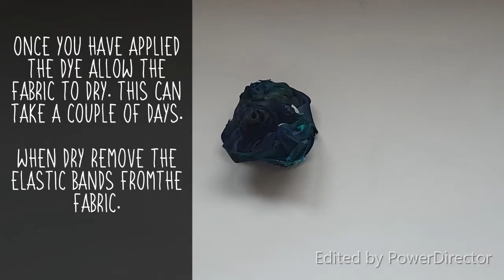Spiral Dye - Using Tie Dyes - Textiles Tutorials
Materials: Tie Dyes, Cotton Fabric, Gloves, Elastic Bands and Scissors.